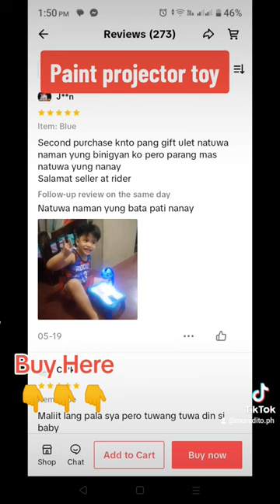Painting projector toy. Product link in comments section.